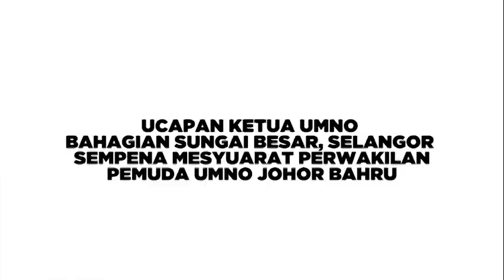Ucapan Ketua Umno Bahagian Sungai Besar Sempena Mesyuarat Perwakilan Pemuda Umno Johor Bahru